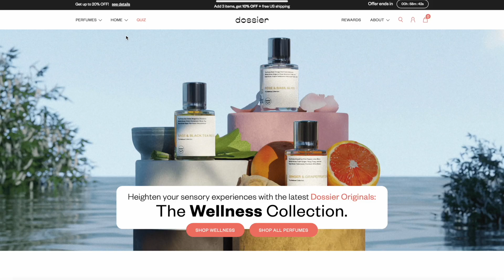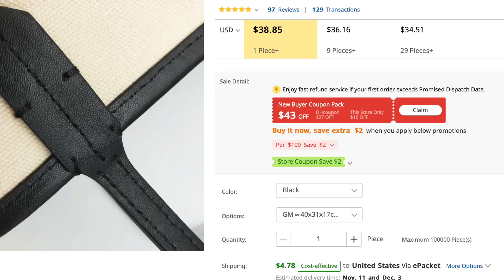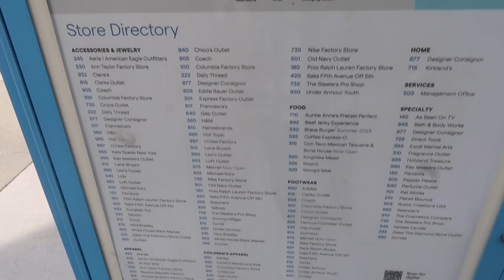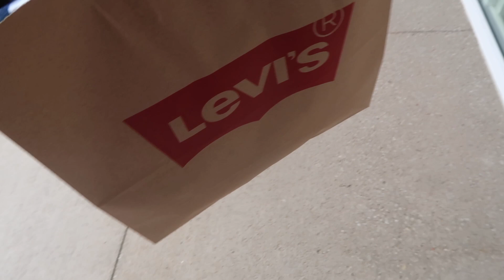SPEND THE DAY WITH ME | Dossier perfume review, Sofia Richie slick back bun & designer bag dupes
Hey guys! Today I'm back with a little Spend The Day With Me video where I share about some of my recent shopping and things that are on my wishlist. I am also stoked to share with you about Dossier perfumes which honestly really impressed me.

I look forward to chatting with you all in the comments.

With Love,
Bri

Healthcare for everyone - upfront pricing with no hidden fees at Henry Meds.